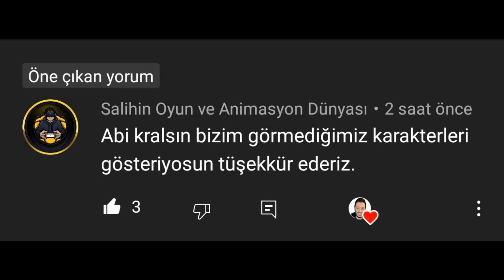2 haber var